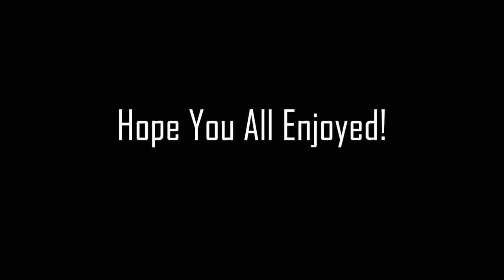CALL OF DUTY INFINITE WARFARE SNIPING MONTAGE!!!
Hey guys, I hope you all enjoyed my very first montage on call of duty infinite warfare.